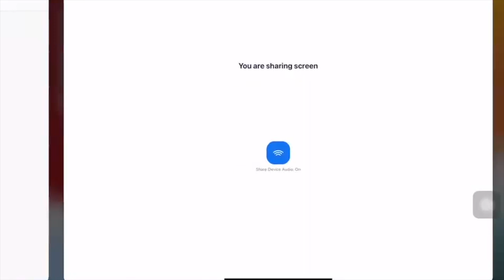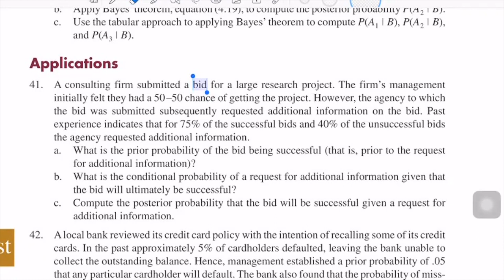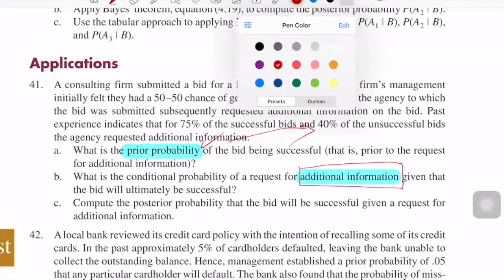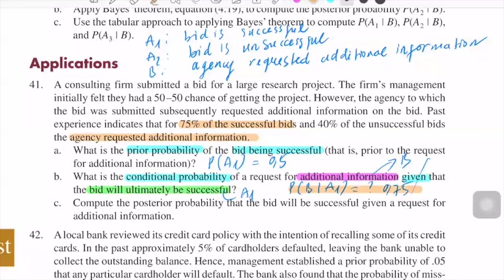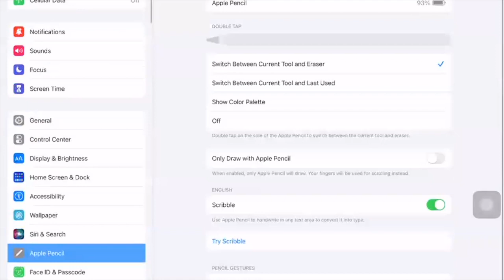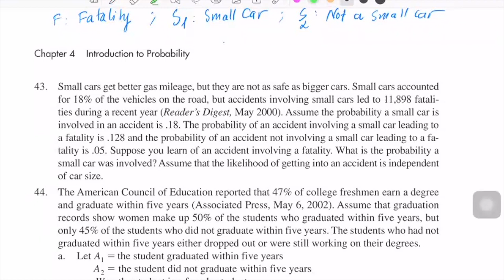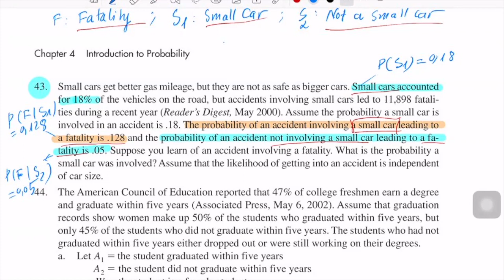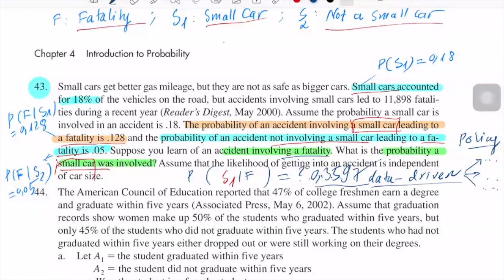Vẻ đẹp của Định lý Bayes trong thực tiễn kinh doanh